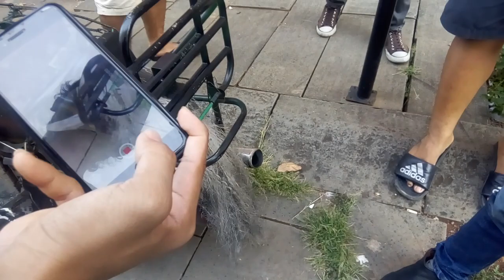Ngakak..katanya Ga di jual,Kalo 20jt ya mikir" deh Hahaha - selamat & ovan pengamen kota tua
Pengamen kota tua legendaris .
Selamat & ovan .

Sangat menghibur !!!

Thanks 🙏